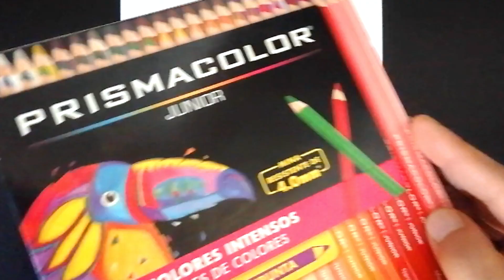como dibujar a BLUE de Roblox Rainbow Friends ( TUTORIAL DEFINITIVO ) how to draw blue from roblox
Hola Amigos! Este es el tutorial definitivo para que aprendas a dibujar a blue de Roblox Rainbow Friends. tutorial fácil y paso a paso con lápices de colores prismacolor junior. gracias por comentar y por tu like!

⌚ Real Time: 1 hora

🎨 MATERIALES:
-DELINEADOR / ROTULADOR MOLOTOW 0.9
-LÁPICES DE COLORES PRISMACOLOR JUNIOR

RELACIONADOS:

como dibujar
how to draw
como dibujar a blue
how to draw blue
tutorial paso a paso
step by step tutorial
como desenhar o blue do roblox
como dibujar roblox rainbow friends
how to draw roblox rainbow friens
como desenhar roblox rainbow friends
dibujando roblox rainbow friends
drawing roblox rainbow friends
dibujando jumpscares
drawing jumpscares
red
rojo
azul
blue
orange
naranja
green
verde
morado
purple